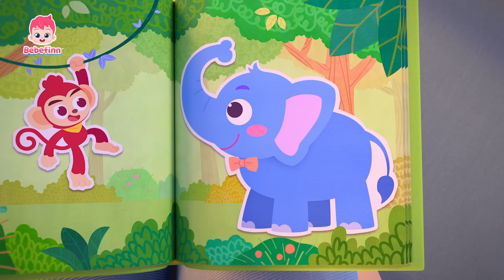Lagu ABC dan Lagu Angka | Kumpulan Lagu Anak | Bebefinn Indonesia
★Time Stamp★
00:00:00 Pasar ABC (ABC Market Song)
00:03:13 Lagu ABC(ABC Song)
00:06:18 Lagu Angka (Numbers Song)
00:09:21 Bis Warna (Color Buses)
00:12:12 Belajar Huruf Vokal (Short Vowel Song)
00:15:13 Panjang dan Pendek (Long and Short)
00:18:17 Lagu T-Rex (T-Rex Song)
00:21:09 Keluarga Jari (Finger Family)
00:24:18 Mary Punya Domba Kecil (Mary Had a Little Lamb)
00:27:17 Laba-laba Kecil (Eensy Weensy Spider)
00:30:23 Lima Monyet Kecil Lompat di Kasur (Five Little Monkeys Jumping on the Bed)
00:33:21 Bebefinn Sedang Sakit (Bebefinn Is Sick)
00:36:21 Lagu Maaf (Sorry Song)
00:39:22 Lagu Mandi (Bath Song)
00:42:19 Lagu Selamat Pagi (Good Morning Song)
00:45:23 Lagu Selamat Sore (Good Evening Song)
00:48:25 Lagu Selamat Malam (Good Night Song)
00:51:29 Lima Hiu Kecil (Five Little Sharks)
00:54:25 Sepuluh di Kasur (Ten in a Bed)
00:57:29 Jembatan London Runtuh (London Bridge Is Falling Down)
01:00:24 Bayi Mobil (Baby Car)
01:03:17 Petak Umpet (Hide and Seek)
01:06:24 Bayi Hiu (Baby Shark)
01:09:18 Besar dan Kecil (Big and Small)
01:12:22 Ciluk Cilukba (Peek-a-Boo Song)
01:15:28 Lagu Ya, Ayah (Yes, Papa Song)
01:18:50 Main Rumah Sakit (Hospital Play)